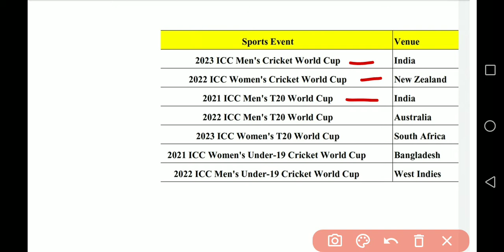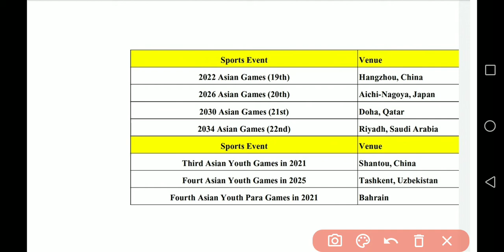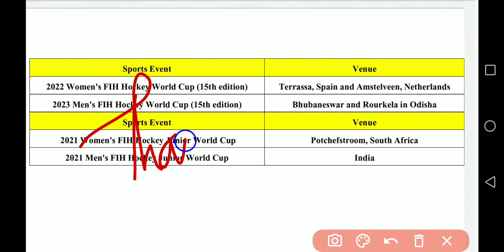Upcoming sports events